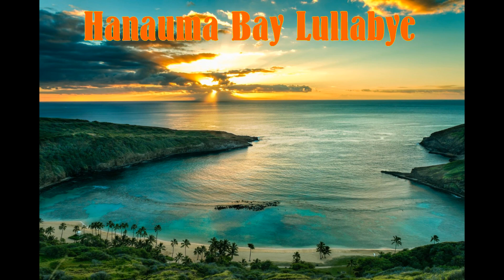Graham Wilson Hanauma Bay Lullabye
A tune I composed a couple of years ago for my lap steel guitar. Backing guitars were done in band in a box with the organ played by myself on the Yamaha Tyros 5